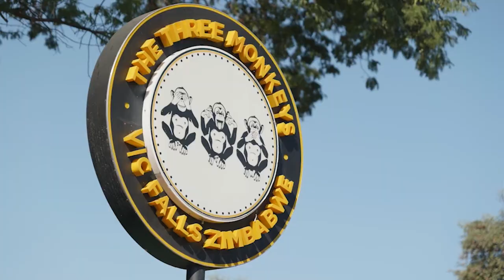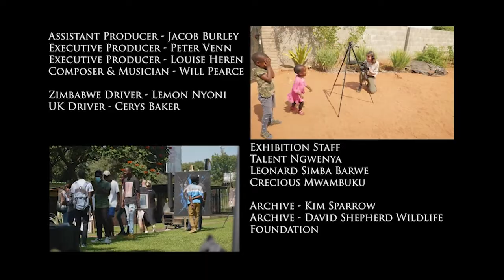The Watchman Artist Screening Q&A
The first Q&A of The Watchman with myself and Tich, with all of the wildlife artists who contributed to the final collage of the film.

“The Watchman” tells the story of Zimbabwean wildlife artist Tichaona Ncube, who uses art to educate local people about wildlife as an effective but passive conservation tool.

The film follows Alicia as she travels to Zimbabwe to meet Tich, and works with him to organise his first solo-exhibition within the local community of Victoria Falls.

Tich paints elephants from life, and the film explores how Tich fosters intimate relationships with the local wildlife - illustrated through an animated story of Tich and Sylvester the Cheetah - as well as how art is a family affair for the Ncube household.

Producer, Editor, Animator - Alicia Hayden
Assistant Producer (second camera) - Jacob Burley
Executive Producers - Peter Venn & Louise Heren
Composer & Musician - Will Pearce
Featuring - Tichaona Ncube

Filmed using Lumix S1H.
Animations on Procreate.

UK Driver - Cerys Baker
Zimbabwe Driver - Lemon Nyoni
Exhibition Staff - Talent Ngwenya, Leonard Simba Barwe, Crecious Mwambuku
Archive - Kim Sparrow, David Shepherd Wildlife Foundation

Special Thanks:
David Neal, Neil Sherman, Glenn Rainton, Guy Gilbert, The Three Monkeys Restaurant & Bar, The Wild Horizons Elephant Sanctuary, Breeze FM and the Jungle Master, Deborah Mason, Simon & Karen Quayle, ACE Loans, and UWE MA Wildlife Filmmaking Cohort 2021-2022

SUPPORT ME!

FOLLOW TICH!

FOLLOW JACOB!

FOLLOW WILL!